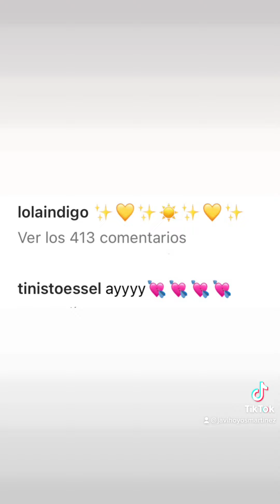¿Ha separado Tini a Aitana y a Lola Indigo? El distanciamiento desde que Aitana está con Yatra